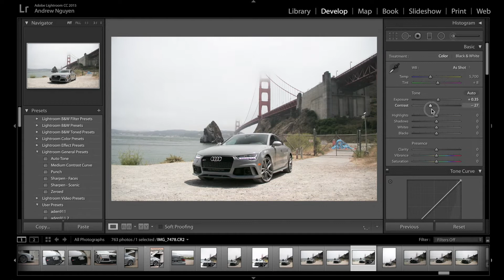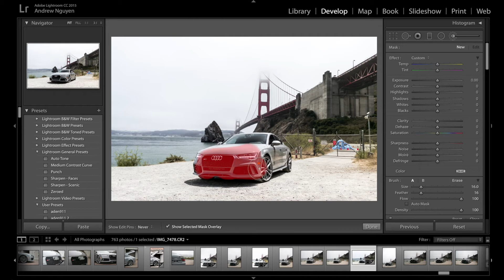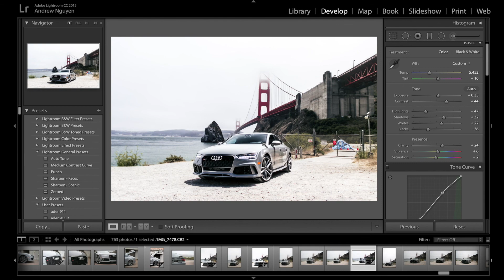RS7 Edit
Camera Setup:

Gorilla Pod

DJI Setup:

Phantom Drone